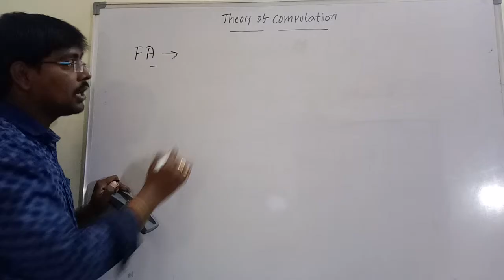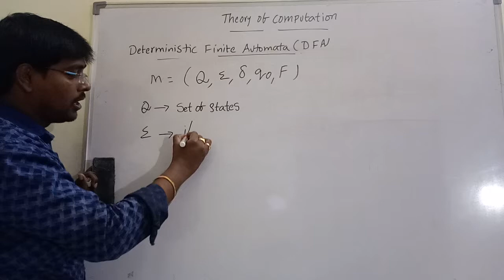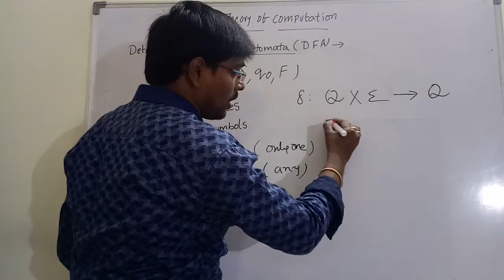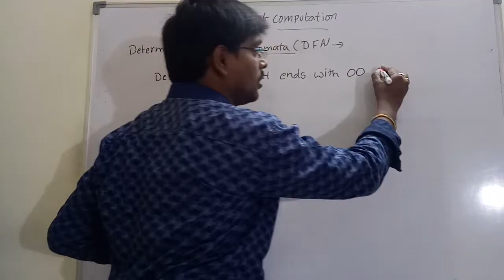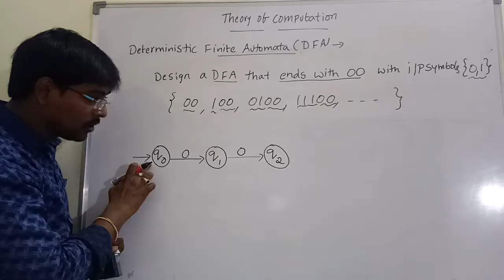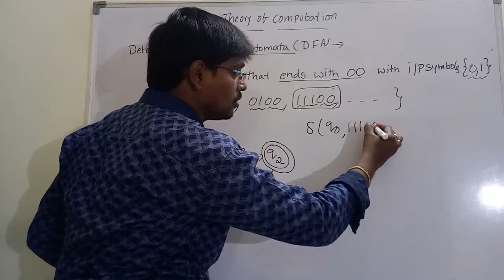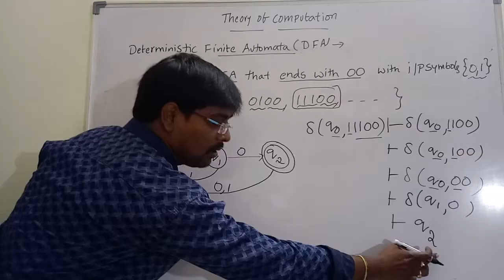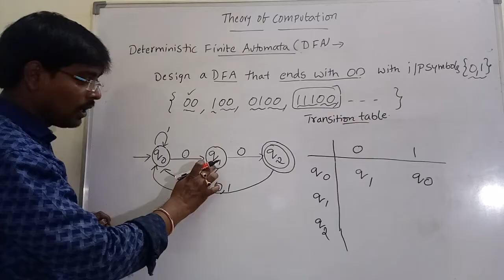1.3 DESIGN OF DFA WITH EXAMPLES || INTRODUCTION TO FINITE AUTOMATA || TOC || FLAT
This video covers introduction to Finite automata and design of DFA with examples.

C - Programming